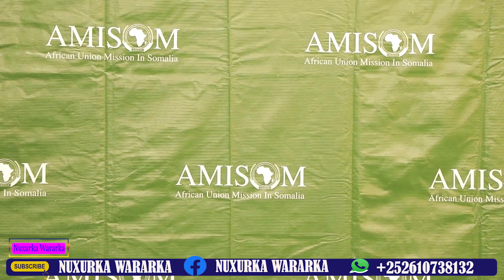DEGDEG Qoorqoor oo Xilka laga xayuubinaayo,Wasiir Dubbe oo Bahdilay Xildhibaan Odawaa,Q.M oo Aqbalay